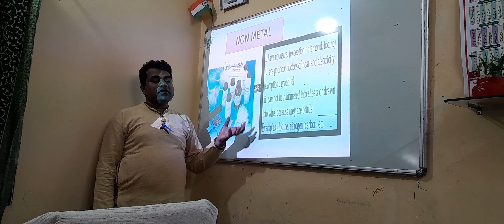Class 11 intro